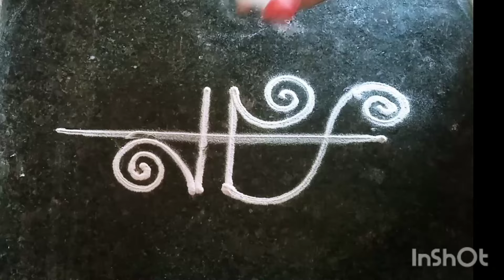simple and easy borderrangoli for beginners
aashritareddykitchen&beauty​Channel

 my Channel Contains :
Sankranthi muggulu
Dhanurmasam muggulu
Pongal kolams
Padi kolam
Pulli kolangal
Melikala muggulu
Geethala muggulu
Diwali rangoli
Vinayaka chavithi muggulu
Krishnashtami muggulu
Sivarathri Muggulu
Dussehra Muggulu
Ugadi muggulu
Karthika masam Muggulu
Ratham Muggulu
Friday Kolam
Daily Rangoli
Beginners Rangoli